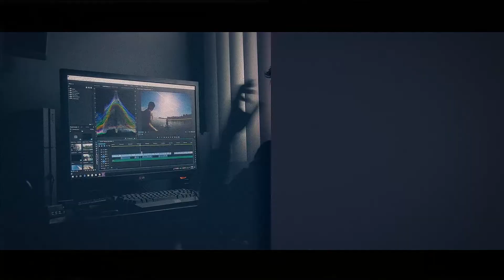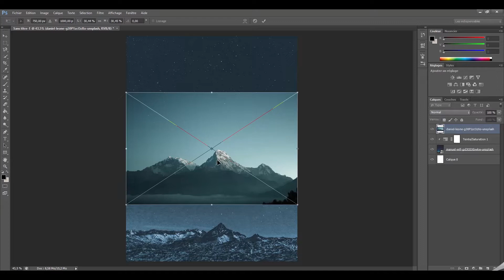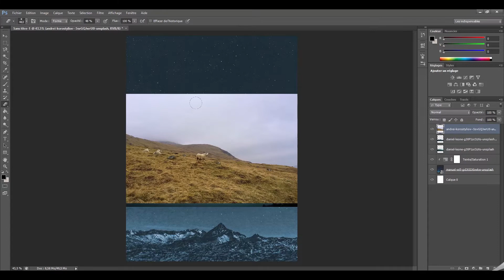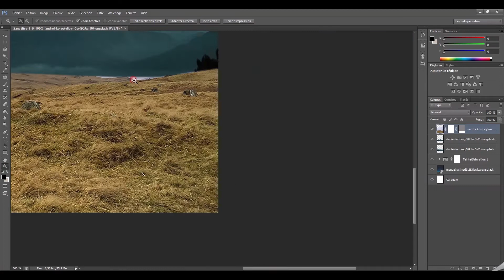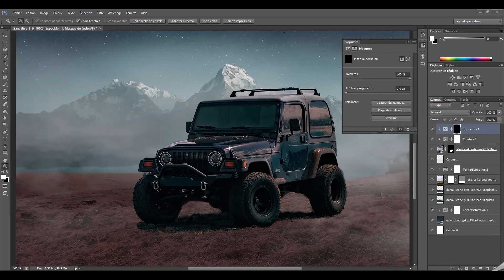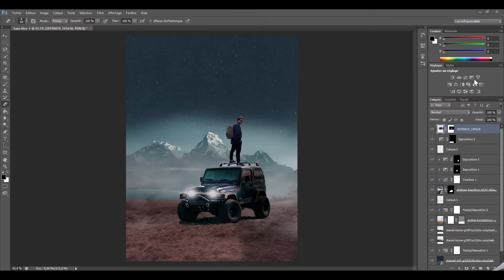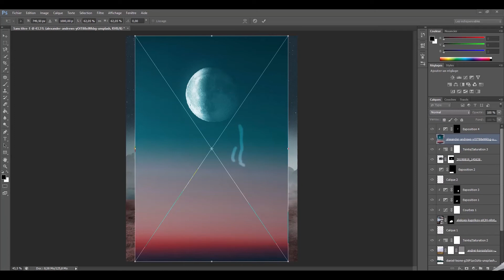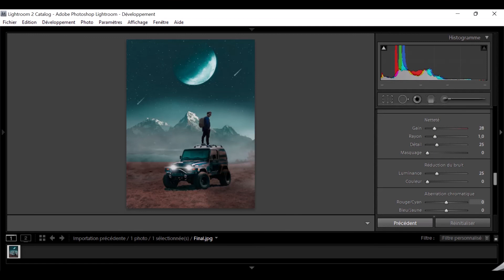Photoshop compositing tutorial photo-manipulation explore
Dans ce didacticiel de manipulation de photos, je vais vous apprendre de nombreux trucs et astuces utiles afin que vous puissiez les utiliser plus tard pour vos propres projets.

Aujourd'hui, nous vous montrons comment créer une composition fantastique.
Apprenez à combiner plusieurs images avec les modes de fusion et les masques de calque, puis associez un composite avec une tonalité de couleur.
L'art subtil de fusionner plusieurs photos en une seule.

Horodatage :
00:00 - Intro
01:15 - Chapitre 1 Première image
02:27 - Chapitre 2 Deuxième image
03:43 - Chapitre 3 Troisième image
06:47 - Chapitre 4 Quantième image
09:27 - Chapitre 5 Cinquième image
11:12 - Chapitre 6 Sixième image
12:15 - Dernière chapitre
13:04 - LightRoom
13:43 - Fin